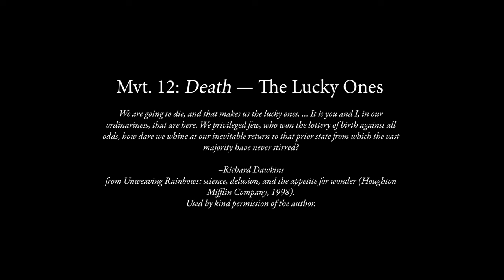"Death – The Lucky Ones" from Sumptuous Planet – The Crossing / David Shapiro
The Crossing

Sumptuous Planet: A Secular Mass
words by Richard Dawkins

commissioned by The Crossing

12. Death — The Lucky Ones
“We are going to die, and that makes us the lucky ones. … It is you and I, in our ordinariness, that are here. We privileged few, who won the lottery of birth against all odds, how dare we whine at our inevitable return to that prior state from which the vast majority have never stirred?"

– Richard Dawkins, from Unweaving Rainbows: science, delusion, and the appetite for wonder (Houghton Mifflin Company, 1998), used by kind permission of the author.

Recorded July 7, 2022 at The Presbyterian Church of Chestnut Hill, Philadelphia